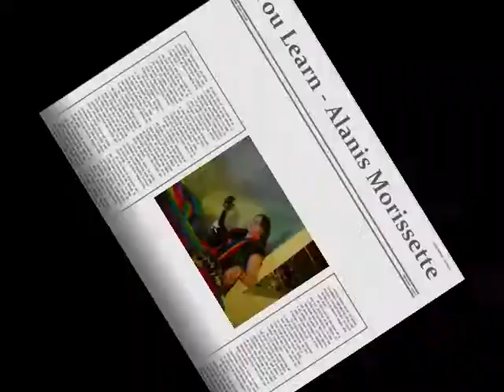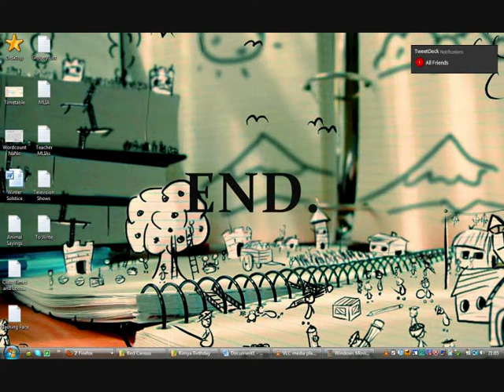Kimya Dawson Video Birthday Present!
Happy Anniversary of Expulsion from the Womb and Made it Around the Sun Again Day, Kimya!

Kimya Dawson wanted dressed up singing of soft rock songs for her birthday. Somewhere on the Internet told me Alanis could be considered soft rock. I went for it one-take style.

Some day I'll do a regular video, but this one was about fun and new and learning!